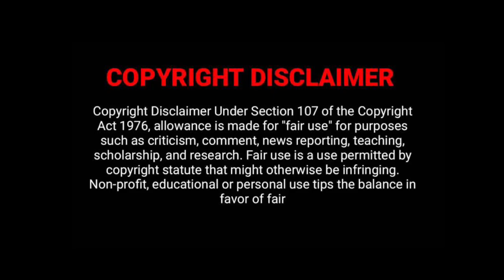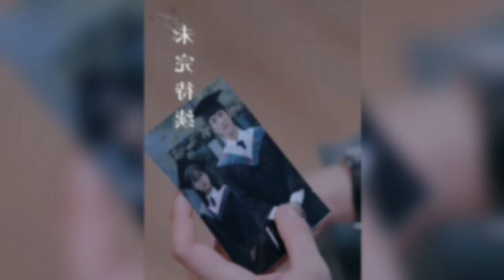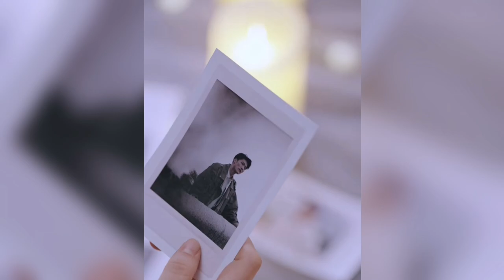Part 3 || Rich Boy Falls in Love with Poor Girl and Marries Her New chinese Drama explain in hindi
Hello everyone..

DRAMA NAME: ???

Substitute Wife
love contract
contract marriage
contract relationship
forced love
Contract love
forced love dramas thailand
contract girlfriend
secret love story
secret love
toxic drama in hindi explained,contract marriage drama
love after contract marriage korean drama explained in hindi
love after contract marriage Chinese drama explained in hindi
contract marriage
marriage contract
marriage,marriage life
marriage contract kiss
marriage of convenience
marriage contract kdrama
contract marriage love story
contract marriage drama tamil
contract marriage
chinese drama romantic scenes
boss employee love story hindi explained
thailand drama in hindi explained
vampire love story hindi explain
forced marriage
chinese hindi mix
chinese drama
forced marriage
chinese love drama explained in tamil
kdrama
romance
love drama
school drama
korean telugu drama
forced marriage turkish drama
forced marriage turkish series
my fake wife drama in tamil review
my fake wife drama in tamil
chinese drama in tamil
school romance
chinese drama in tamil explanation
korean drama in tamil explained
chinese drama
toxic love story thai drama explained in hindi
Bebo explain Korean
Korean Drama Vampire In Hindi Korean Drama Love In Time Supernatural Korean Drama In Hindi